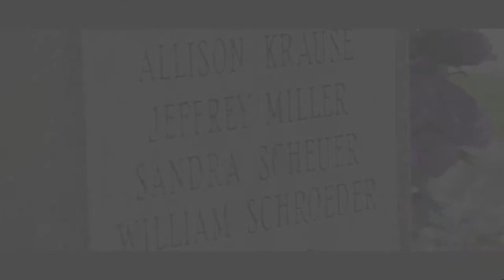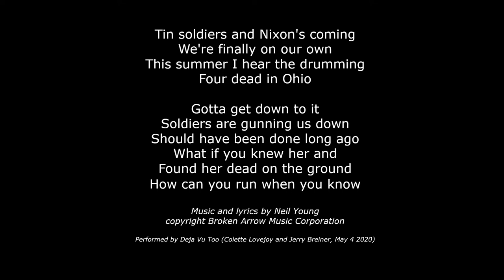OHIO STATE 50 Years on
In memoriam to Allison Krause, Jeffrey Miller, Sandra Scheuer and William Schroeder who lost their lives - and the 1,000,000s of us who lost our innocence - May 4, 1970, here is Deja Vu Too's version of OHIO. Thanks, as always, to Neil...

Lyrics and music by Neil Young, Broken Arrow Music Corporation

Deja Vu Too is Colette Lovejoy (vocals) and Jerry Breiner (vocals and everything else) recorded May 4, 2020 in Ventura, CA